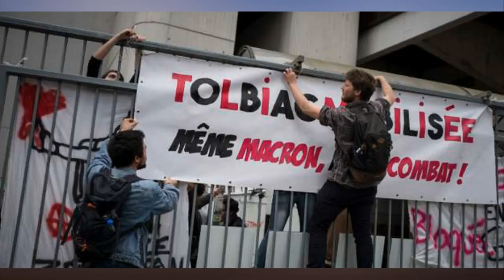Universités « Aucune jeunesse au monde ne tend spontanément l’autre joue », affirme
Universités  « Aucune jeunesse au monde ne tend spontanément l’autre joue », affirme François Cusset.

Tribune. Rennes-II va-t-elle s’enflammer ? Paris-VIII, céder ? Les quartiers et les collectifs ruraux, rejoindre le mouvement ? La répression fait rage, mais en face, chez les jeunes, l’impression est celle d’une colère qui monte, d’une résolution nouvelle.

C’est qu’aucune jeunesse au monde ne tend spontanément l’autre joue. Car le message du pouvoir est clair, en ce cinquantenaire convenu des soulèvements du printemps 1968 : aux jeunes que reprendrait ce prurit du refus, cette construction d’alternatives en acte ou juste ce folklore de la contestation, la réponse sera la gifle, plus ou moins brutale.